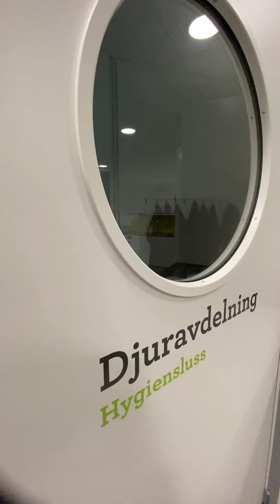REALGYMNASIET BORÅS FLYTTAR TILL NYA LOKALER